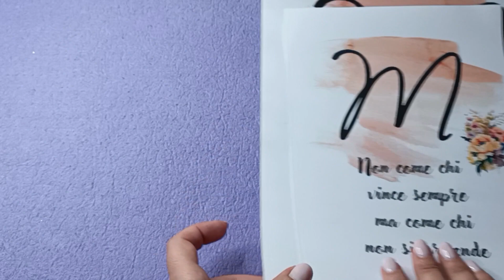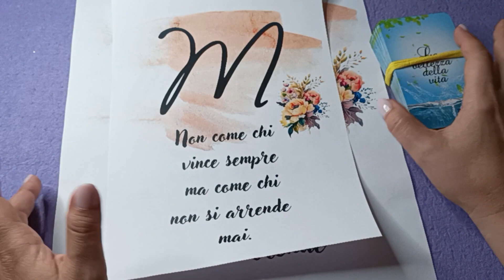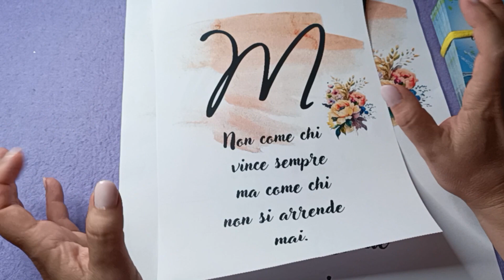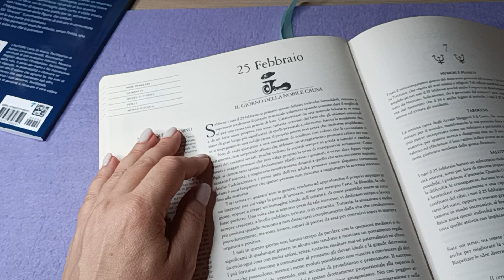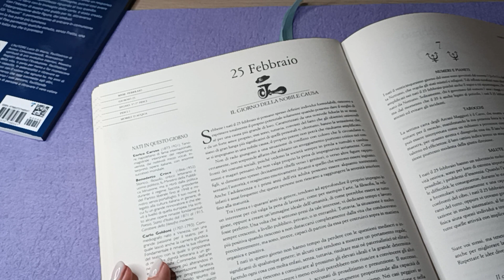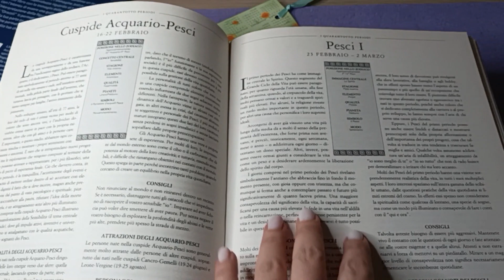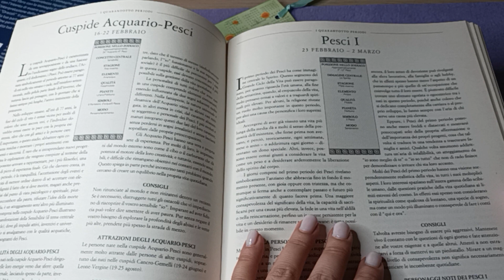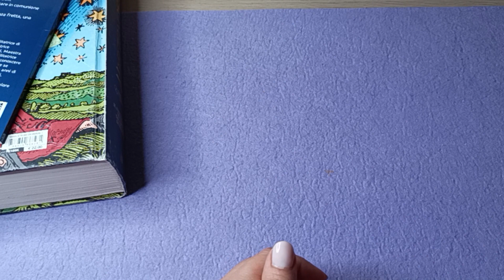Per i nati il - 25/02/1968 ♓